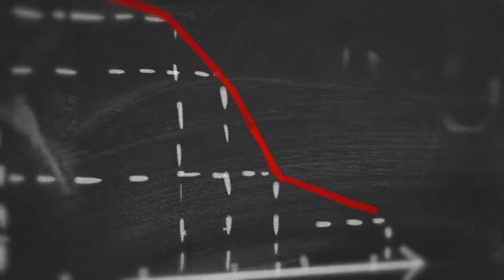Career Change Fear - What's Happening in Your Brain When You Feel Fear and Anxiety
Career Change Fear - What's Happening in Your Brain When You Feel Fear and Anxiety. Do fear and anxiety get in the way of making a necessary change in your career? Join my Free 4-Day Career Training Series to learn the best way to change and advance your career

If your heart and soul are crying out for you to make a change in your career path, there is an underlying need that needs to be met. Career changes - and any change for that matter - exposes you to a multitude of unknowns. And we fear that which we don't understand.

The good news is that neuroscience reveals evidence-based ways to overcome these fears so that we can achieve the career of our dreams. Find out which cognitive biases are present in your brain and how to blast past them on your way to a career you love.

In this video, Dr. Grace talks about what happens inside your brain that results in fear and anxiety during a career change.

In This Video You'll Learn:
- How your brain is your source of greatness.
- Why we constantly make mistakes in our decision making processes.
- Why you feel fear when it comes to career change.
- What you need to do to overcome all your fears.

Most career and job search strategies bombard people with messages telling you to a-million-and-one things like: craft an outstanding resume, write an attention-grabbing cover letter, do an extensive job search, go networking often, reframe your weaknesses, upsell your strengths, impress the recruiters, and upgrade your technical skills.

While those may be a necessary part of the equation to building a meaningful career, it isn't the right place to start.  Starting there often leaves even the highest performing professional feeling frustrated, uninspired, and beginning to second guess themselves.

Job postings are like advertisements. They were written by hired hands to attract candidates.

You need to be applying business development strategies to your worthy career goals.

If you don't do this, you can count on having negative thoughts creeping in about what's wrong with your resume, your background, age, experience, or anything you might think is putting you at a disadvantage.

There's actually a science behind how to find work you love and create a fulfilling career from it.

It's my proven method behind how I orchestrated my career journey with meaning and purpose.

And it's based on my expertise on the brain and human behavior so that you can be contributing your fullest in a career you're passionate about and gives you the compensation you deserve.

If you'd like to see how I found fulfillment and purpose in my career and how my students used the same method to get incredible results in their career, subscribe to my channel for new videos every week on Mondays and Thursdays as I show you how to build your own meaningful career, just be being more of who you already are!

Then, head over to take my FREE 4-Day Training to learn what you'll need in order to level up your career and work in a career that you love